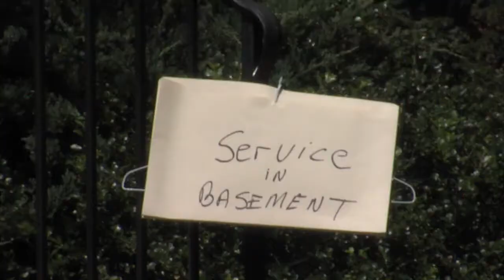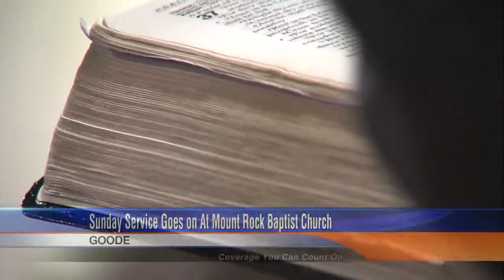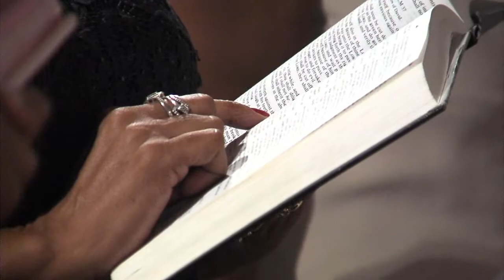Church Bounces Back After Break-in